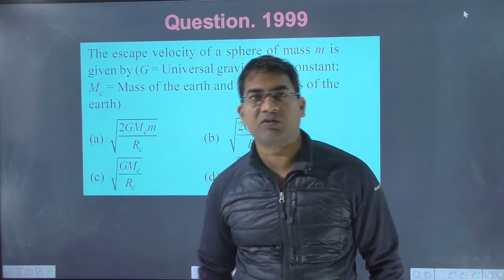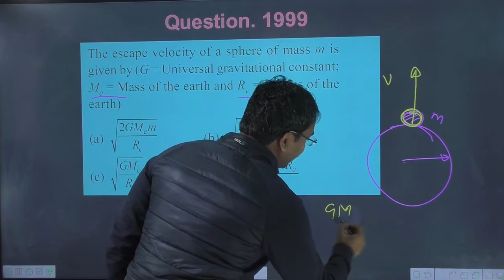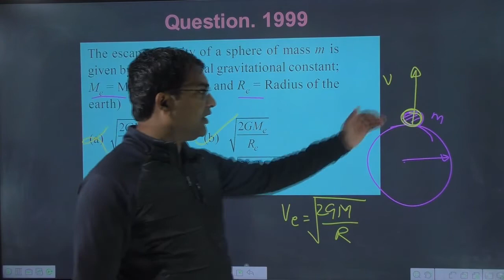The escape velocity of a sphere of mass m is given by (G = Universal gravitational constant Me